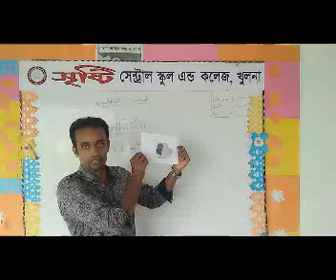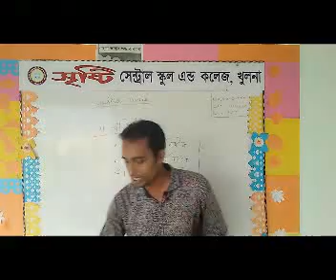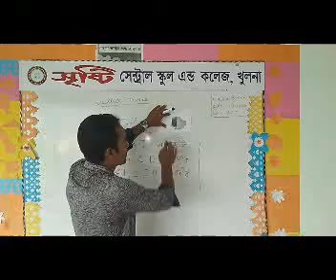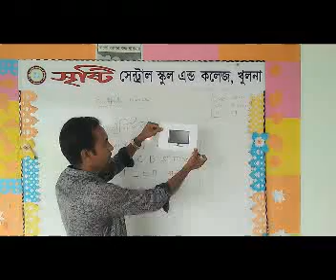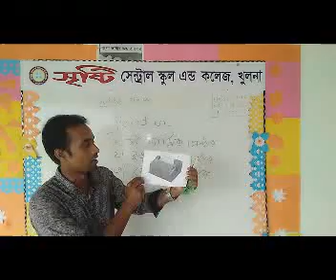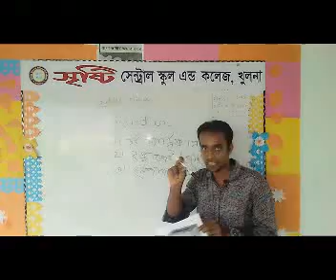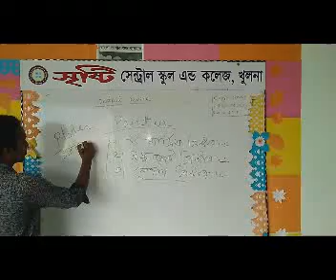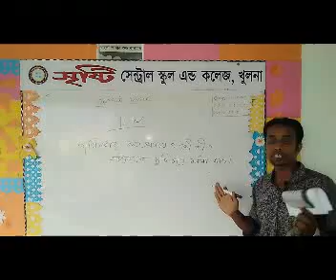আউটপুট ডিভাইস, সপ্তম শ্রেণি, তথ্য ও যোগাযোগ প্রযুক্তি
সজীব রানা
সিনিয়র শিক্ষক
সৃষ্টি সেন্ট্রাল স্কুল, খুলনা।

এ ভিডিওটিতে তোমরা শিখতে পারবে আউটপুট ডিভাইস সম্পর্কে

১। মনিটর
২। প্রিন্টার